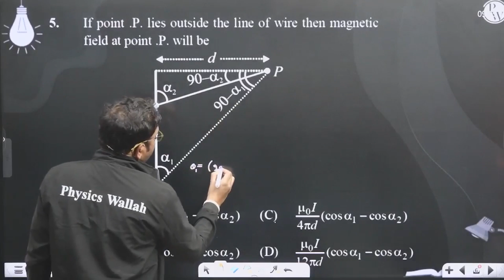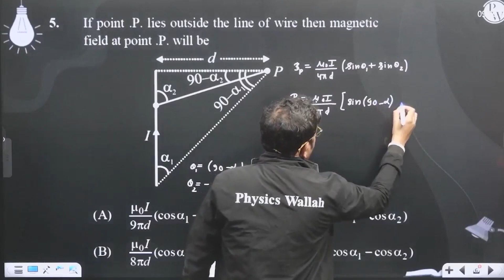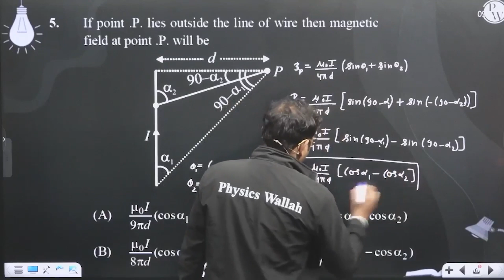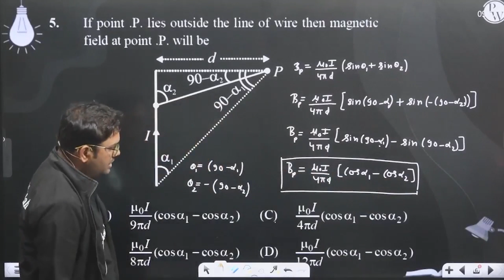If point .P. lies outside the line of wire then magnetic field at point .P. will be ....